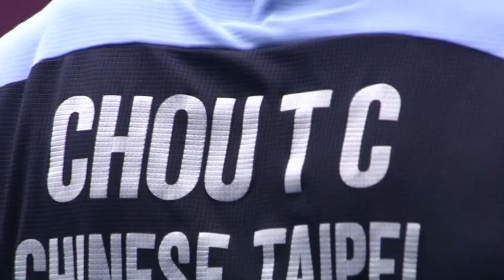YONEX Taipei Open 2022 | Chou Tien Chen (TPE) [1] vs. Soong Joo Ven (MAS) | SF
YONEX Taipei Open 2022 | Super 300
Chou Tien Chen (TPE) [1] vs. Soong Joo Ven (MAS)